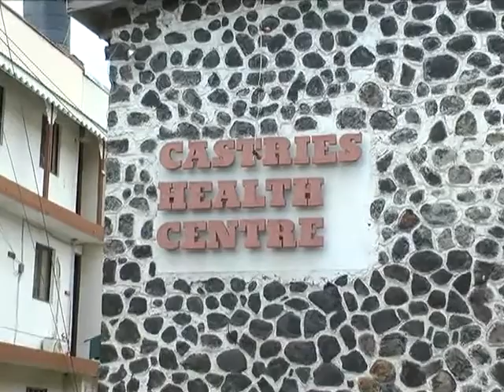patient nurses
The Nurses Association says it is giving the Government one week to relocate  its members from the Castries Health Centre.
 The Association  has taken issue with the unhealthy conditions under which the nurses are forced to work.
DBS' Don Nicholas has that story: